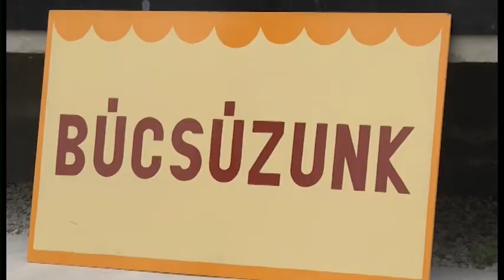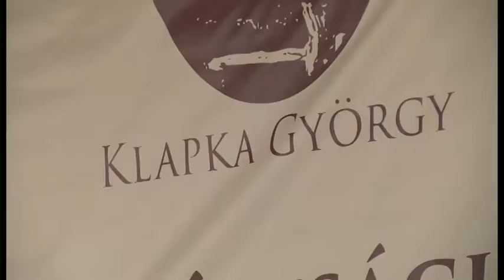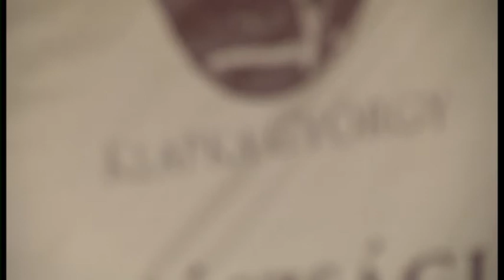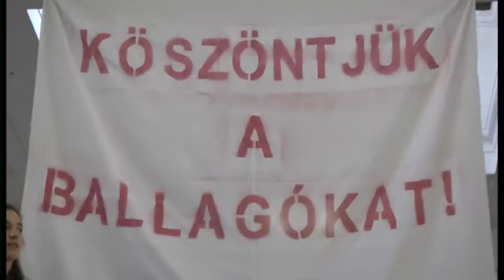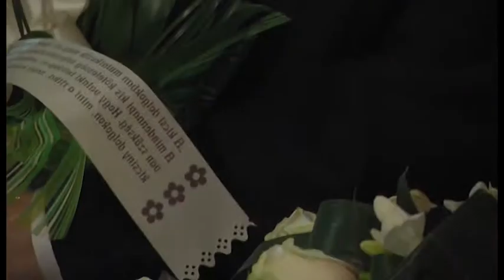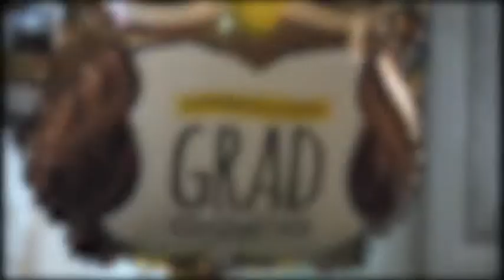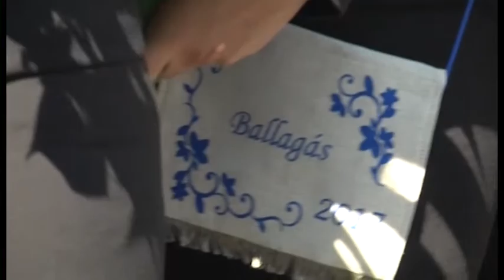500 DIÁK BALLAGOTT JÁSZBERÉNYBEN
Városunkban 6 intézmény, közel 500 diákja lehet büszke magára, hogy középiskolai kötelességeinek eleget téve, elbúcsúzhatott az alma matertől. A ballagási ünnepségek nemcsak a végét jelentik egy korszak, hanem egy nagyszerű lehetőség is az elmúlt diákévek legszebb, legszomorúbb, legtanulságosabb perceink felidézésre; és a szülők, tanárok iránti hála kifejezésére.